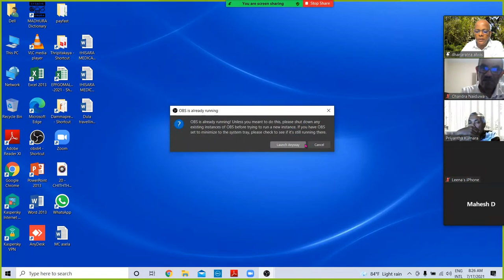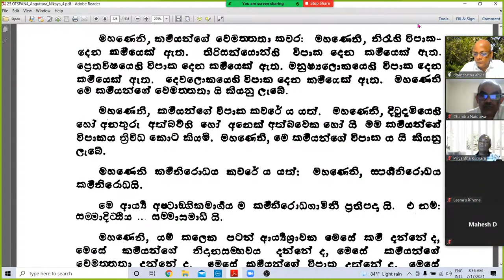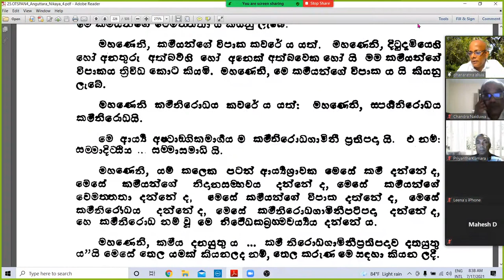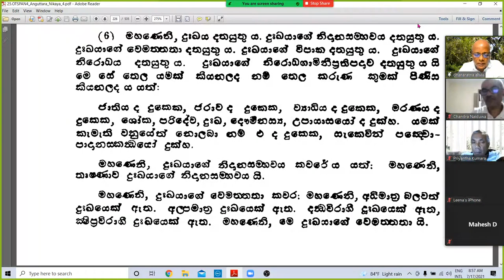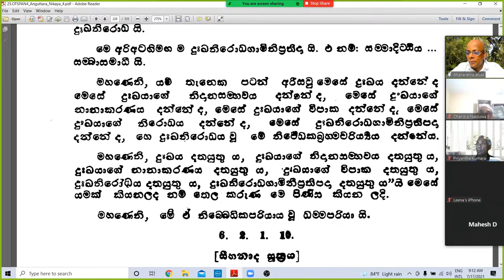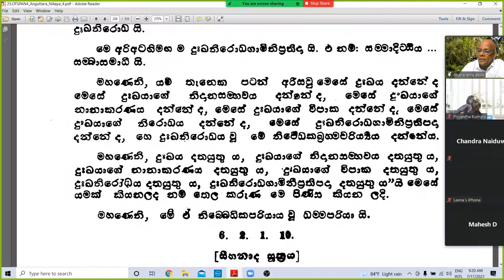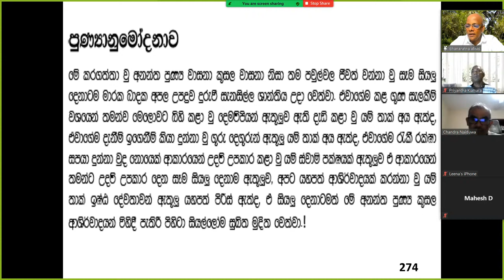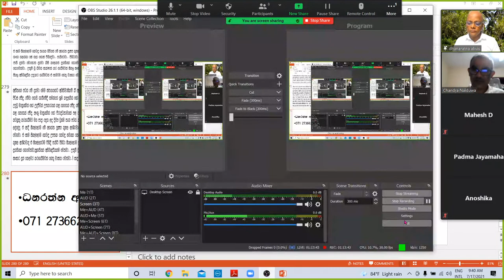නිබ්බේදික සුත්‍රය -2 - ප්‍රශ්න හා පිලිතුරු 2021.07.17